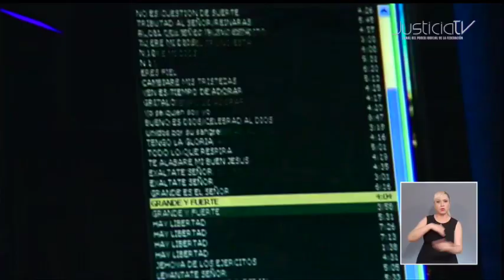Prohibir la reventa de espacios o tiempos publicitarios no promueve la transparencia: Segunda Sala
La Segunda Sala de la Suprema Corte de Justicia de la Nación (SCJN) determinó que la Ley para la Transparencia, Prevención y Combate de prácticas indebidas en materia de Contratación de Publicidad atenta contra la libertad de trabajo, de concurrencia y competencia, así como del principio de no discriminación, de las agencias de publicidad y medios de comunicación.

De acuerdo con la Sala, el que se prohíba la reventa de espacios o tiempos publicitarios, no promueve la transparencia en el mercado, tampoco previene ni combate las prácticas comerciales indebidas.

En la discusión se indicó que es discriminatorio que la norma no integre a todos los  agentes económicos que intervienen y sólo establezca sanciones para dos de los sujetos que participan, circunstancia que limita el libre ejercicio de las actividades  profesionales de las agencias de publicidad y los medios de comunicación.

Con información de Mario López Peña.